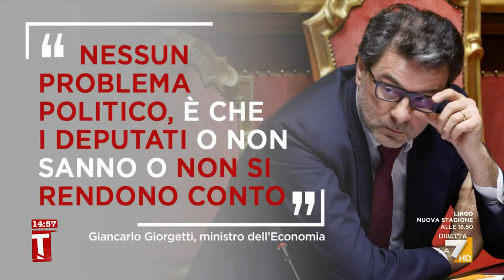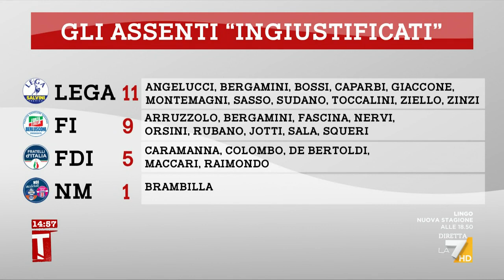Governo senza maggioranza, Dragoni: "In futuro sarà sempre più comune"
Il commento di Dragoni sul mancato raggiungimento dei voti neccessari alla maggioranza sul DEF